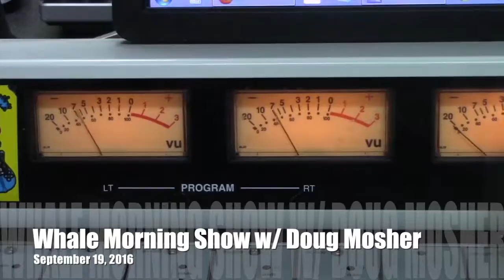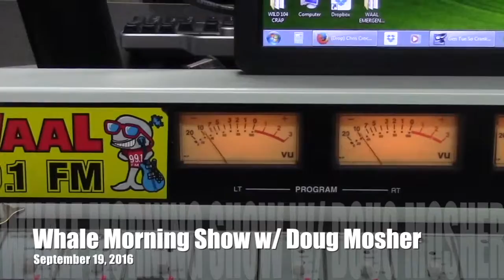Ways to Fullfill Your Life - Doug's Morning Shorts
Its a fact that sometimes life can suck, so maybe a few tweaks are in order. Here are a few ways that may help enhance your life in this edition of Doug's Morning Shorts.